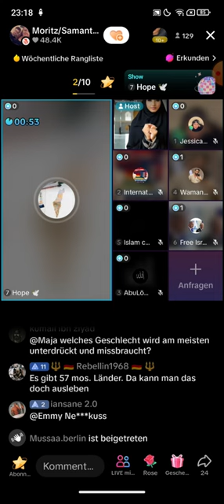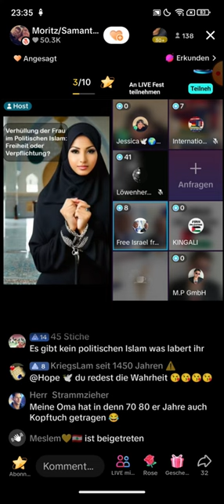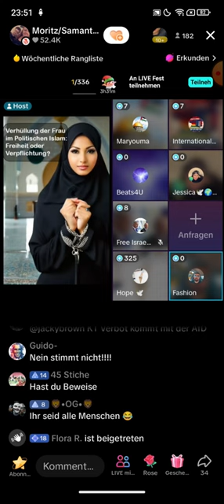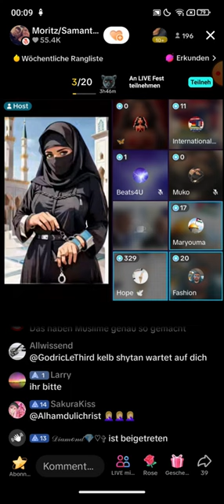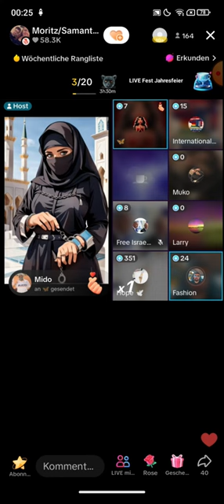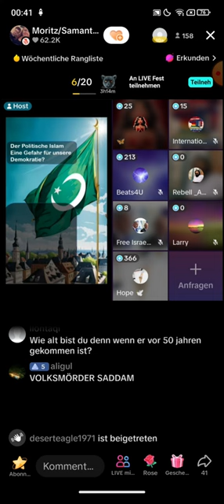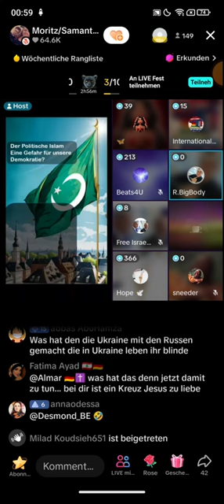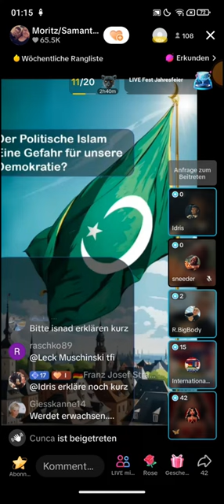Moritz 29.11 ❗❗ Mein Vater hat das Richtige gemacht! Er war seine Rechte Hand | WamanTV | Hope 🕊